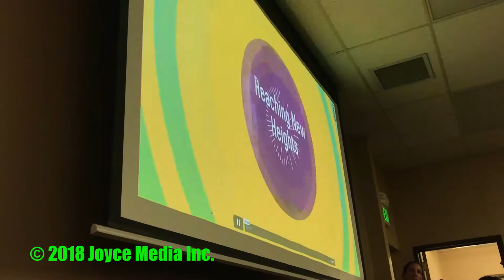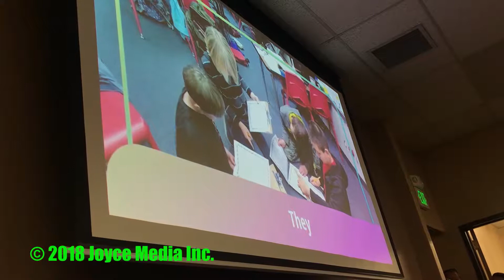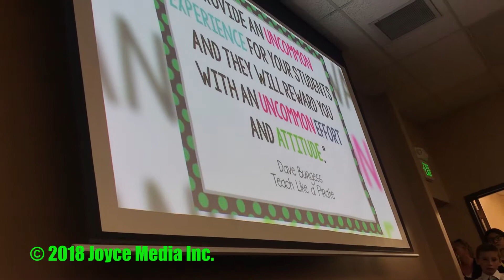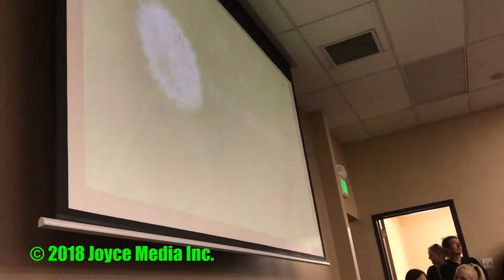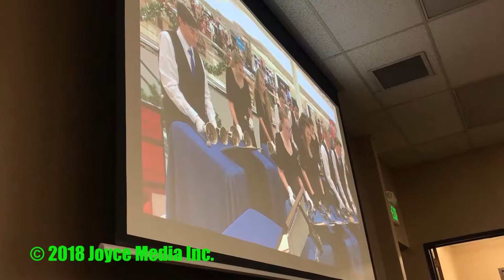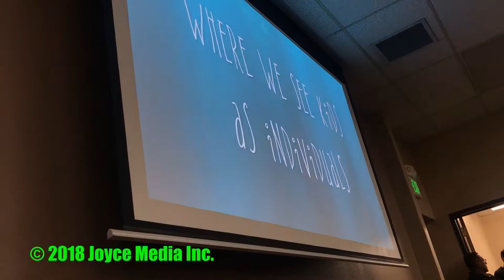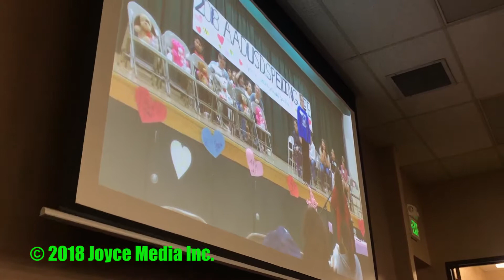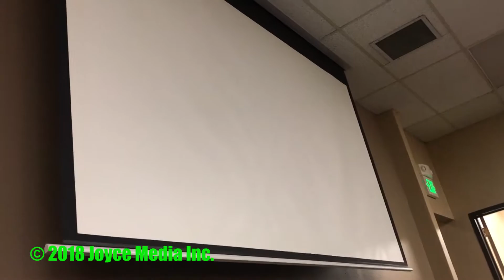20180412 · AADUSD High Desert School Celebrates "Schools to Watch" Designation · 93510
On the 12th of April the AADUSD Board of Trustees held their first meeting of the month where they received community input regarding a Vasquez High School Teacher, received a video presentation from High Deserts ASB, and were given information about a possible bond measure to finish Vasquez High School, and their Acton School renovation project.
 First, we had a slew of students led by VHS student David Browning to comment a teacher who had been placed on medical leave at VHS. David Browning made it clear to the board that he didn't think this teacher should return based on past incidences where the teacher has “fallen asleep, coughed up blood, passed out, and stopped breathing.” A reminder for those reading, the Board is not required to comment on anything brought up by the community in the “community comments” agenda item. They cannot by law, take action on it. The Teacher in question also has rights outlined by the State of California, and cannot be mentioned by name while the meeting is in session. Again, the Board has not taken any action regarding this matter, and will do so at the proper time.
Next up was Michelle Van Ornum with a video presentation showcasing the hard work and achievements of the students at High Desert School. The video (produced by Video Production students) showed students competing against each other in a spelling bee where they actually ran out of words and had to go get another list because the competition was so fierce. The video also showed students ballroom dance who were taught by Mrs. Millar over a 6 week period. I highly recommend you check out the video of the Board meeting on our YouTube channel so you can catch the overall spirit it that I cannot possibly put into writing.
After a brief intermission we had Caldwell Flores Winters, Inc present a funding option
To the Board that claims to be able to meet the following goals:
Complete all projects at Acton School, in combination with remaining available funds.
Tennis Ball courts and Basketball courts at the high school, including lighting.
All campuses have playgrounds in need of resurfacing with asphalt.
Middle school playfield, also used by community sports leagues.
Purchase of district owned buses will result in cost savings due to reduction/cancellation of existing contract for charter bus services.
Improvements to student drop-off and pick-up areas, along with improved traffic flow in and around parking lots.
Costs associated with District modernization of the Agua Dulce campus, currently under the operations of a charter school.
How the bond will be funded will be the same way the new VHS campus was funded, through a bond. This may very well show up on our ballot this November. Per $100k of AV would be a $36.86 increase on property taxes. Which in comparison to the High Schools bond this is pretty small. We still have a long ways to go for this to be even considered to be put on the ballot however, you should consider attending the next Board meeting and letting them know what you think.

 The next School Board meeting will be held on April 26th at 7:30pm and take place at the District Office like usual.